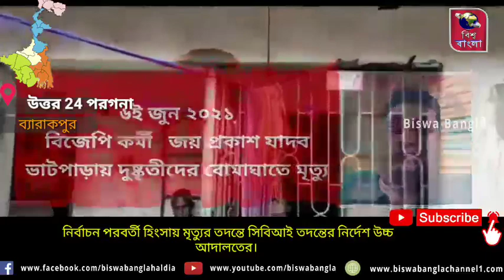নির্বাচন পরবর্তী হিংসায় মৃত্যুর তদন্তে সিবিআই তদন্তের নির্দেশ উচ্চ আদালতের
রিপোর্টার : রাজু রায় চৌধুরী (ব্যারাকপুর, উঃ ২৪ পরগণা)

নির্বাচন পরবর্তী হিংসায় মৃত্যুর তদন্তে সিবিআই তদন্তের নির্দেশ উচ্চ আদালতের। মহামান্য আদালতের এই নির্দেশে যথেষ্টই খুশি ভাটপাড়া পৌরসভার এক নম্বর ওয়ার্ডের বিজেপি কর্মী জেপি যাদব এর পরিবার। চলতি বছরের গত 6 জুন দুষ্কৃতীদের বোমার আঘাতে মৃত্যু হয়েছিল জয়প্রকাশ যাদবের।
সম্প্রতি ভাটপাড়া জগদ্দল নৈহাটি এলাকায় নির্বাচন- পরবর্তী হিংসায় মৃত্যুর তদন্তে জাতীয় নির্বাচন কমিশন এর রিপোর্ট কে মান্যতা দিয়ে মহামান্য উচ্চ আদালত সিবিআই তদন্তের নির্দেশ দিয়েছে।
মহামান্য উচ্চ আদালতের এই রায়ে যথেষ্টই আশ্বস্ত ভাটপাড়া পৌরসভার 1 নম্বর ওয়ার্ডের মুক্তারপুর এলাকার মৃত বিজেপি কর্মী জেপি যাদব এর পরিবার।
তাদের বক্তব্য পুলিশি তদন্তে আশাহত ছিলেন তারা। কিন্তু এবার আদালতের নির্দেশে সিবিআই তদন্তে যথেষ্ট খুশি। তাদের আশা এবার নিশ্চয়ই যথাযথ বিচার পাবে তারা।
ভারতীয় জনতা পার্টির ব্যারাকপুর সাংগঠনিক জেলার সভাপতি রবীন্দ্রনাথ ভট্টাচার্য সাংবাদিক বৈঠকে বলেন, এই রায়ে তিনি খুশি, সেইসাথে তিনি বলেন, আজ তৃণমূল নেতা সৌগত রায় যেভাবে এই রায়ের বিরোধিতা করছেন - তার নামে মানহানি এবং আদালত অবমাননার দায়ে তাকে গ্রেপ্তার করা উচিত।
সেইসঙ্গে, এদিনের রায়ে উচ্ছসিত ভাটপাড়া, জগদ্দলের একাধিক নেতা নেতৃত্ব। আদালতের রায় ঘোষণা হবার পর জগদ্দলের বিজেপি নেতা সন্তোষ সিং মন্দিরে পুজো দিলেন।